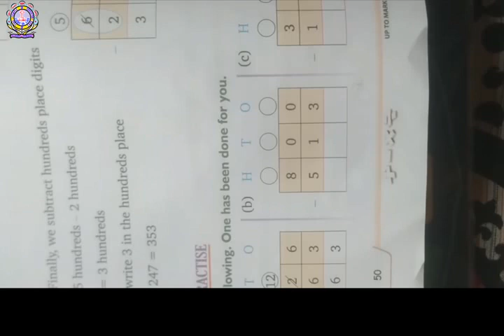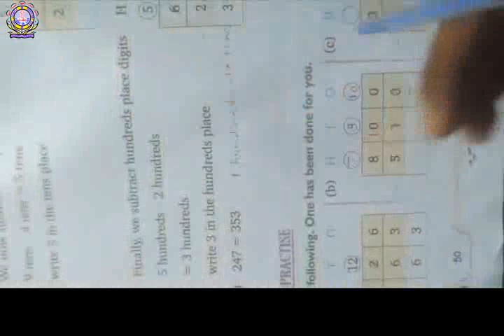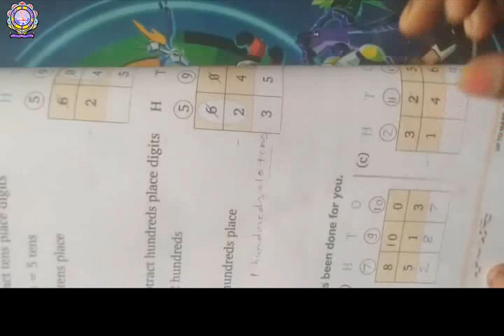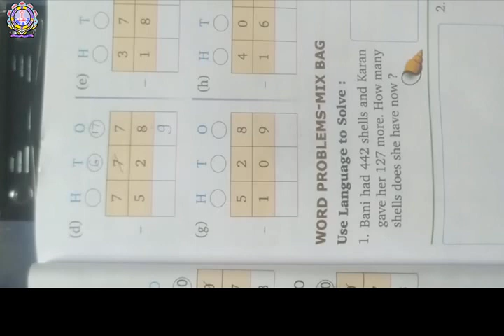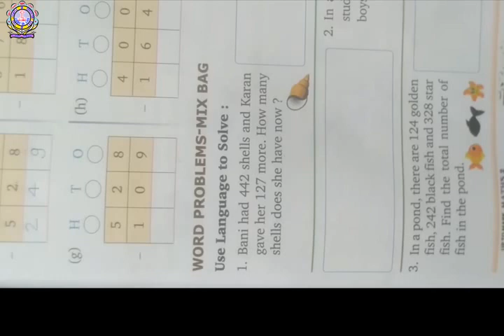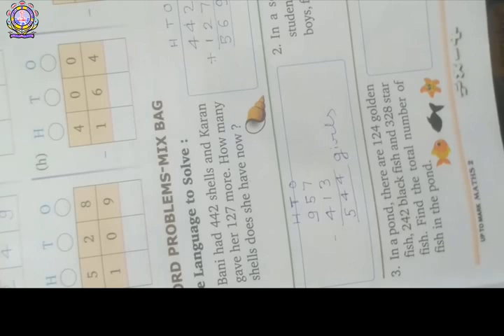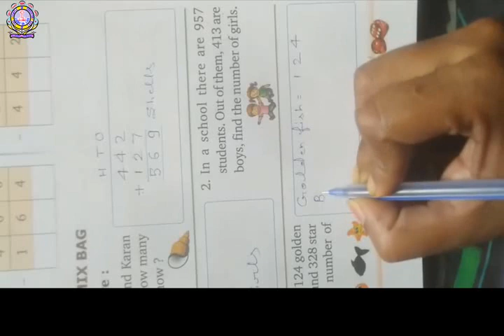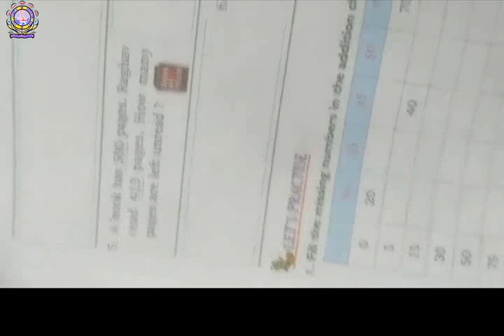Class 2nd Math Ch 4 Part 4 29-05-2020